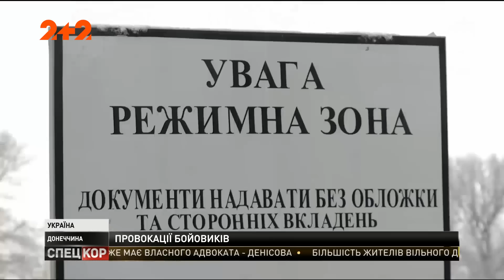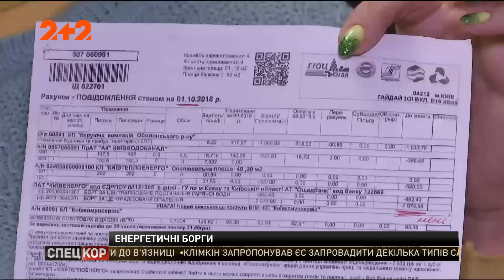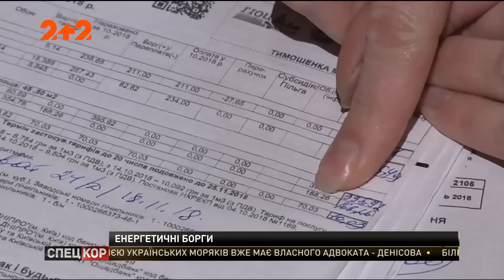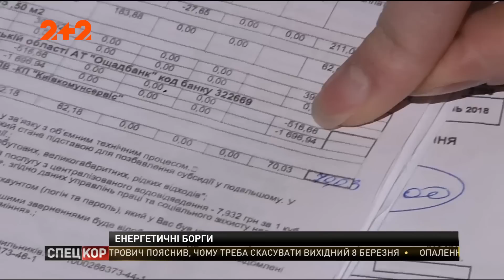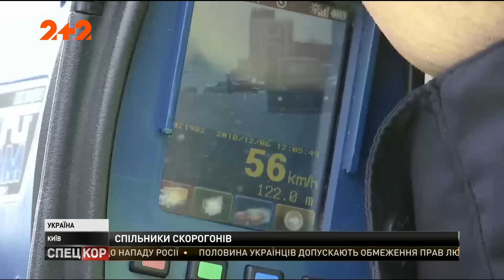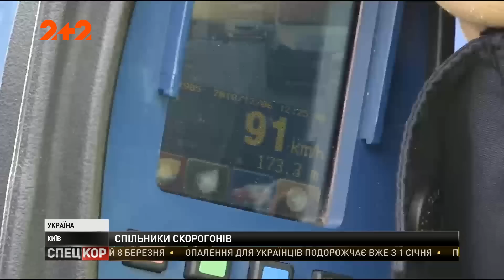Спецкор - 18:15 від 10 грудня 2018 року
Вовки не дають спокою жителям трьох сіл на Вінниччині. Окупанти провокують скандали на контрольно-пропускних пунктах на Сході. Кияни, які платили за тепло, опинились у боргу. Прилад для вимірювання швидкості на дорогах боїться морозу і туману.